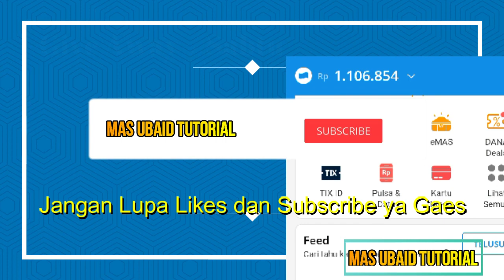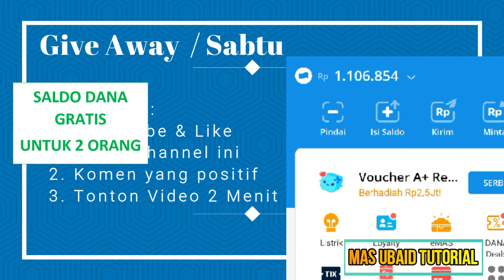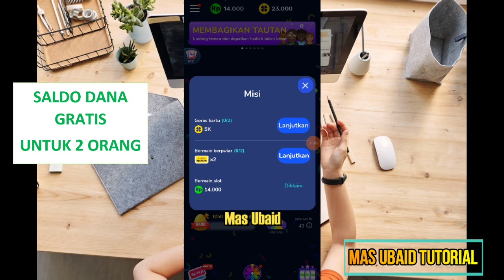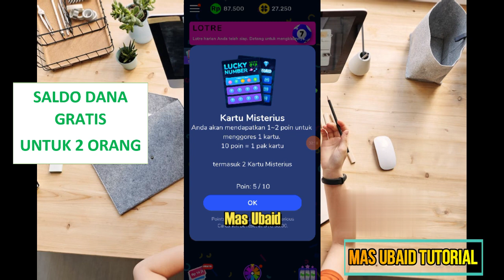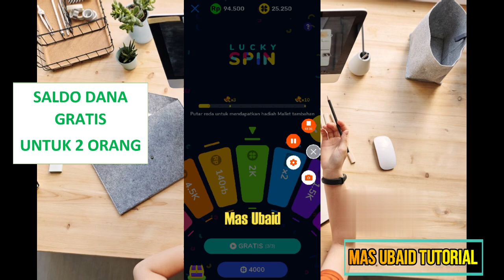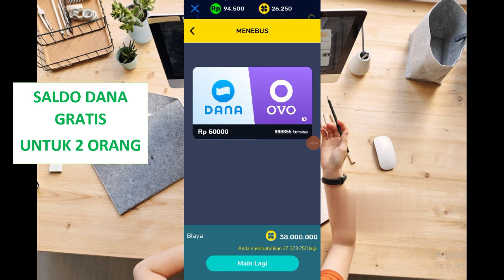CARA MENDAPATKAN SALDO DANA GRATIS – MAIN APK LANGSUNG CAIR 60.000 - TANPA APLIKASI TAMBAHAN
MAIN APK LANGSUNG CAIR 60.000 - CARA MENDAPATKAN SALDO DANA GRATIS – TANPA APLIKASI TAMBAHAN